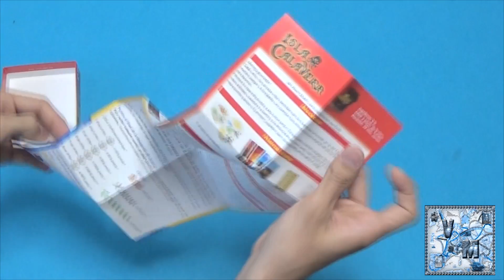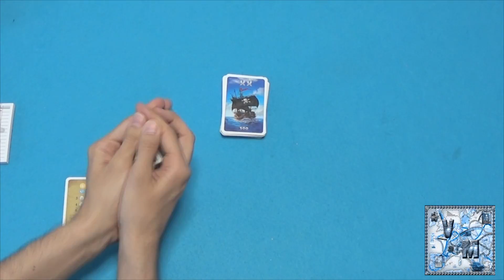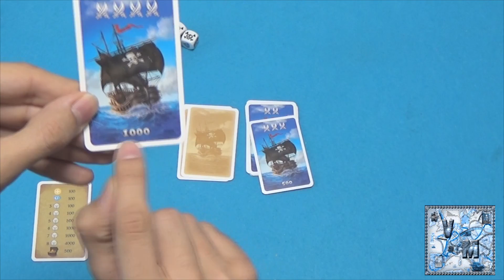La Isla Calavera - Juego de Mesa - Reseña/aprende a jugar